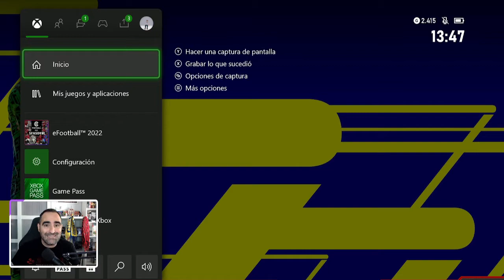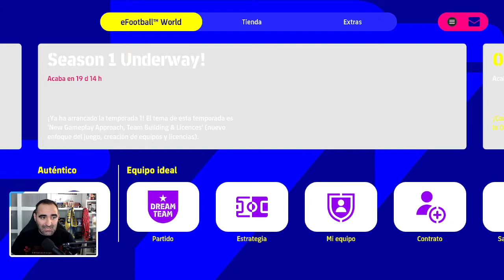Cross Save en Efootbal Xbox -- PC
Si estás en la Efootballneta y juegas desde Xbox, te explico aquí como puedes también utilizar tu cuenta en un PC.